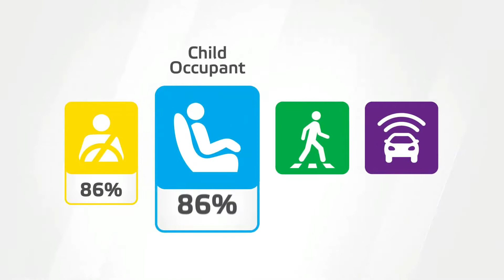2022 Isuzu D MAX Crew Cab Crash Test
The Isuzu D-MAX Crew Cab was rated by Euro NCAP in 2020. Since then, Isuzu have improved the performance of the knee airbag and this 2022 rating combines new frontal impact tests with the results of tests done in 2020.  Available content includes video of the Isuzu D-Max 2020 and additional 2022 tests, accompanied by still images and datasheet.